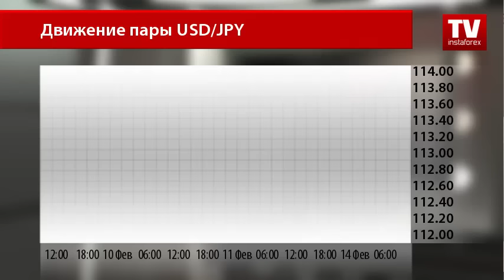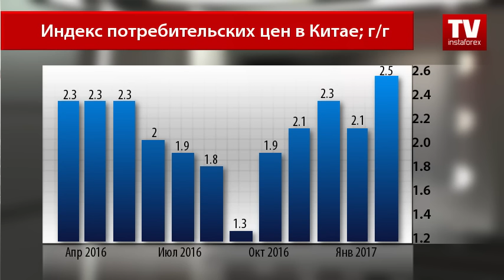Доллар США опять столкнулся с препятствиями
Американский доллар недолго оставался на максимальных позициях, и сегодня в ходе азиатской сессии слабеет. Пара USD/JPY отправляется на понижение.
Достигнув максимума на уровне 113.80, господствующая мировая валюта торгуется против японской иены на уровне 113.38. Аналитики прогнозируют достижение котировки до отметки 113.00.
Сегодня состоится выступление председателя ФРС Джанет Йеллен. Но инвесторы пока переключили внимание на политические события. Стало известно, что ушел в отставку советник по национальной безопасности Майкл Флинн. По сообщениям, он решил покинуть свой пост по причине раскрытия подробностей насчет общения с российскими чиновниками еще до вступления Трампа в должность президента.
Касательно экономических новостей, рынок сегодня приятно удивил Китай.
Согласно официальным данным, инфляция в Поднебесной ускорилась значительными темпами. В годовом выражении индекс потребительских цен вырос на 2,5%. Аналитики прогнозировали увеличение индикатора на 2,4%. В месячном исчислении показатель продемонстрировал прирост на 1% после ускорения в декабре на 0,2%.
Ускорился и индекс цен производителей в Китае. В январе показатель вырос на 6,9%, в то время как аналитики прогнозировали увеличение значения на 6,3%.
Китайскию юань сегодня растет против доллара США, благодаря вышедшей статистики Поднебесной. Но аналитики отмечают, что это ненадолго, так как ожидается публикация американских показателей. Помимо этого подтолкнуть к росту господствующей мировой валюты против конкурентов может выступление Джанет Йеллен.